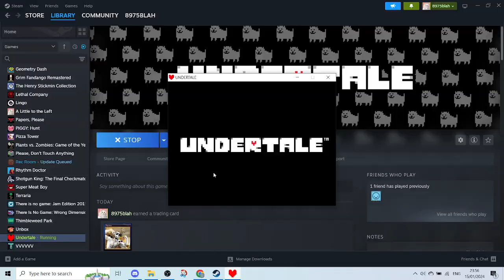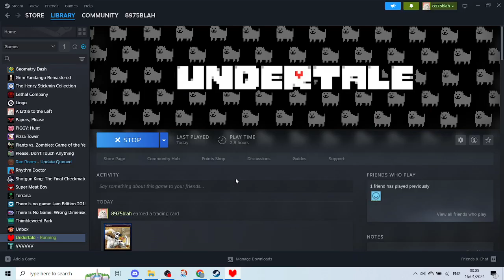Everything Is Bombs - Undertale Part 5